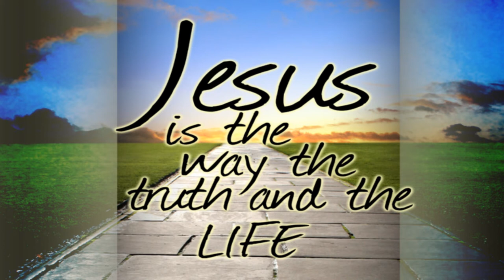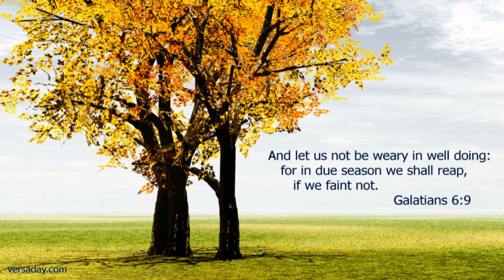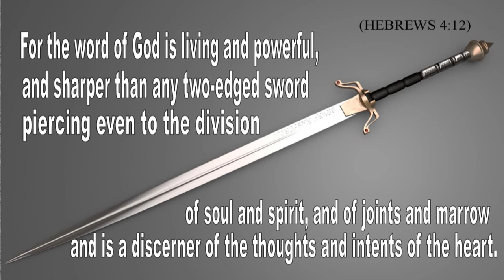Rule of Law